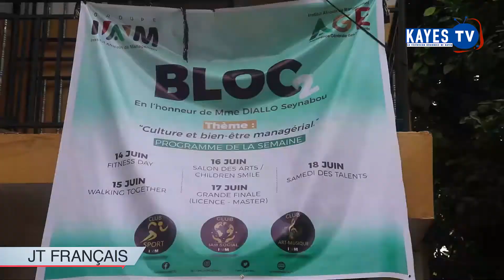KAYEST TV - JT du 20 juin 2022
L'actualité régionale et nationale